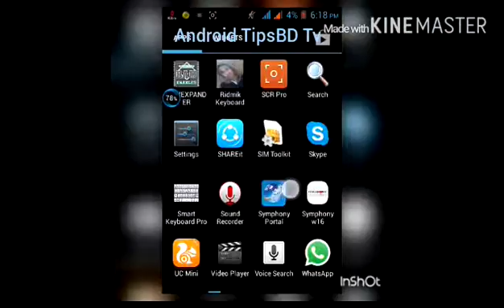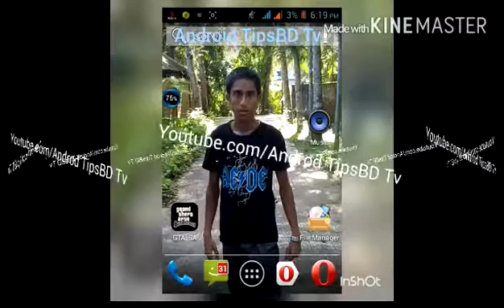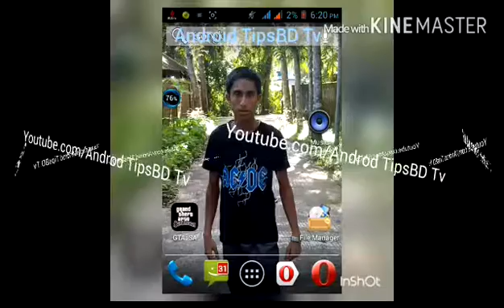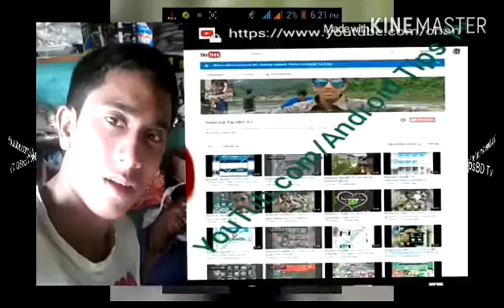how to systim file edite no